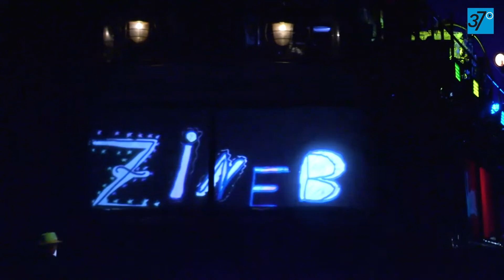Les Années Joué : Formidables "Figures Libres" par Komplex Kapharnaüm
La compagnie Komplex Kapharnaüm présentait son spectacle "Figures Libres" aux Années Joué vendredi 03 juin 2016. Une déambulation dans le quartier de la Rabière.